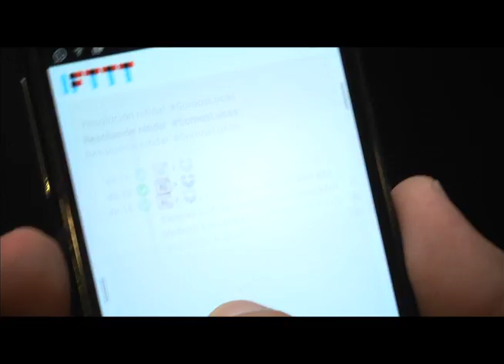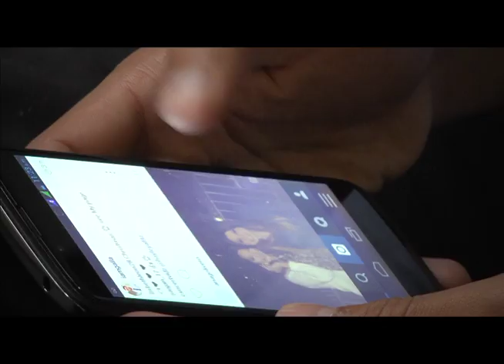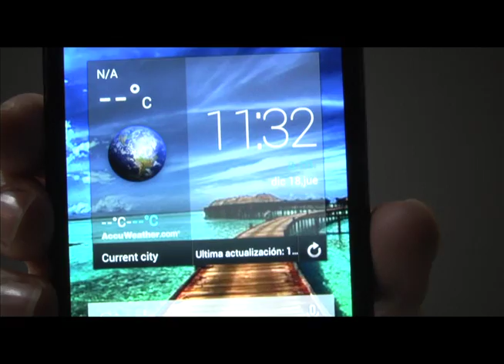El corazón de Lucas, Sin Reservas_Guatevision